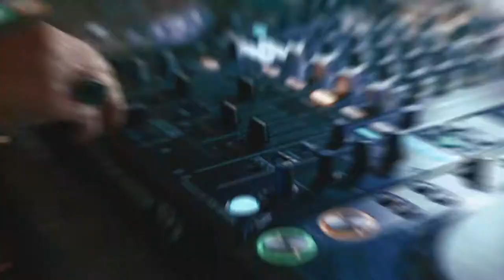Mad Marj NORDSTROM NEW YORK FLAGSHIP OPENING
Nordstorm opening